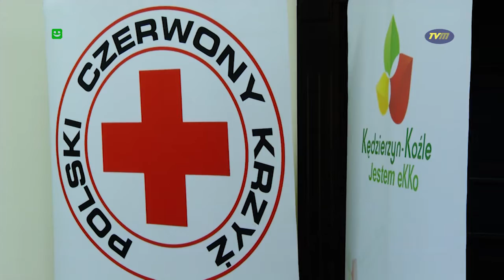TVM - "GROSZ DO GROSZA"